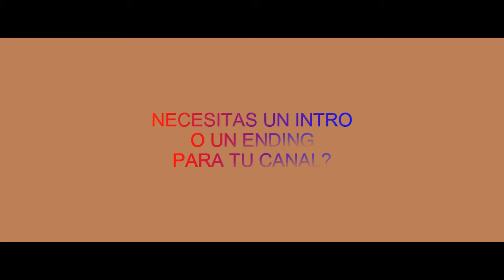Guia Pokemon Rojo Fuego (GBA) - Parte 1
Sugerencias y peticiones para videos, encargos de trabajos de edicion, quieres una intro o un ending? encargos de armas de carton
saludos, quieres publicar alguna curiosidad? deja un comentario :)

Estamos buscando youtubers con pocos suscriptores, mayores de edad
de preferencia.Estamos formando una comunidad de youtubers, donde nos apoyemos todos.
hacer crecer los canales, dar consejos, ver que tipo de contenido podemos subir, etc.
si te interesa deja un comentario

visita los canales de mis hermanos de la comunidad